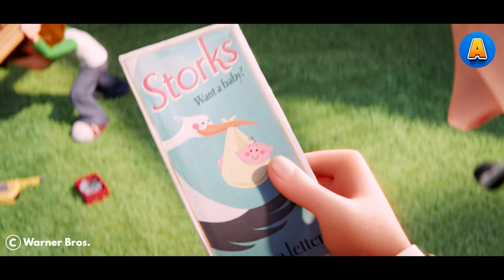In this world, babies are not born, but delivered by storks